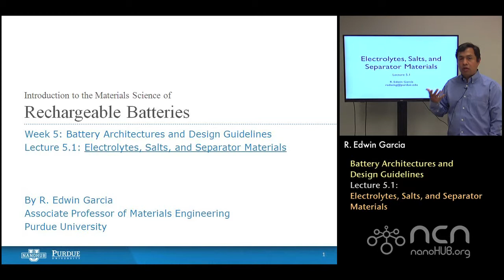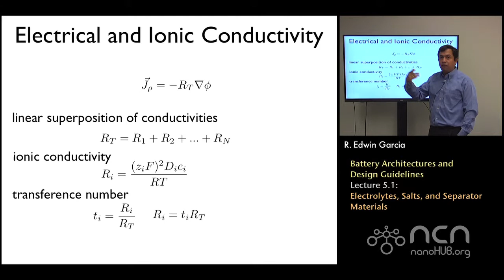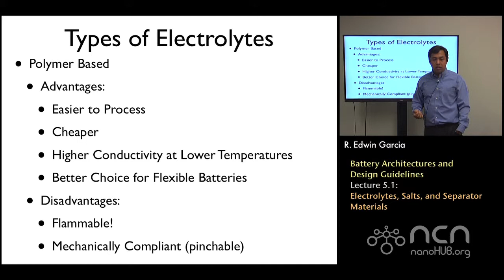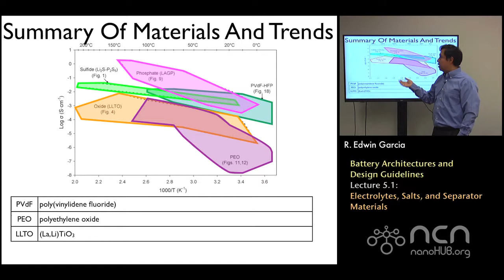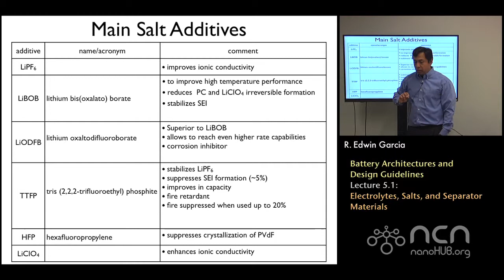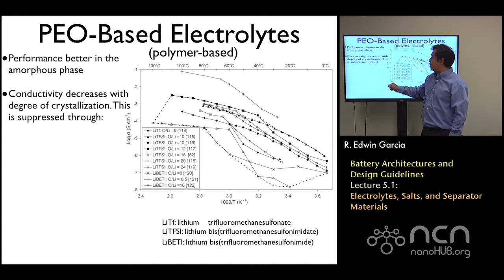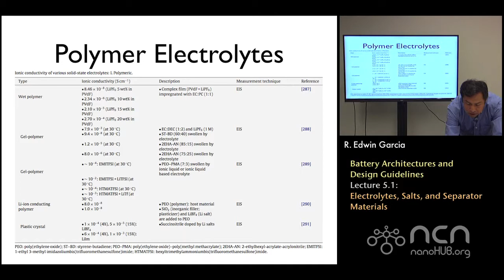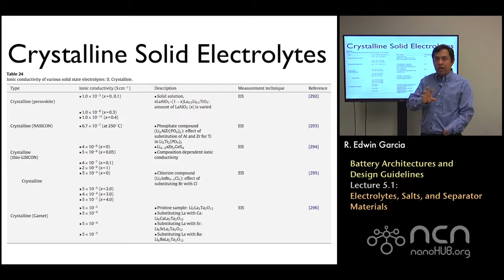nanoHUB-U Rechargeable Batteries L5.1: Architectures & Design Guidelines - Electrolytes, Salts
Table of Contents:
00:09 Lecture 5.1: Electrolytes, Salts, and Separator Materials
00:34 Electrical and Ionic Conductivity
04:15 Types of Electrolytes
05:11 Types of Electrolytes
07:37 Summary Of Materials And Trends
09:30 Main Salt Additives
11:36 Main Salts Typical Conductivity
13:31 PEO-Based Electrolytes
14:24 EC-DMC and EC-PC
14:53 PEO+ LiBOB or LiClO4
15:10 Other PEO-Related Chemistries
15:34 Polymer Electrolytes
16:13 Effect of Concentration
17:11 The Phosphate/LiPON Family
17:41 Glassy Solid Electrolytes Typical Values
18:13 Crystalline Solid Electrolytes

This video is part of the nanoHUB-U course "Introduction to the Materials Science of Rechargeable Batteries"

This course will provide an introduction to the fundamentals behind the equilibrium and time-dependent response of existing and emerging chemistries of Li-ion battery materials. Effects of material selection and processing on the performance and reliability are presented as a means to develop conceptual guidelines to understand and improve battery designs. Example applications such as intercalation, SEI, and dendrite growth are presented. Integration of experimental microstructural aspects to coarse-graining measured properties, such as porosity, tortuosity and its associated reactivity, and classic and emerging battery architectures are presented. Principles summarizing the response of battery architectures are formulated and applied to propose battery design guidelines, to review existing porous electrode theory descriptions, and to summarize the current state-of-the-art of battery technology and its associated metrology.